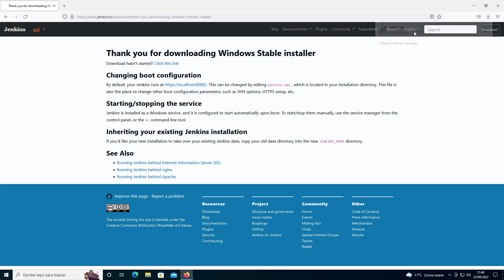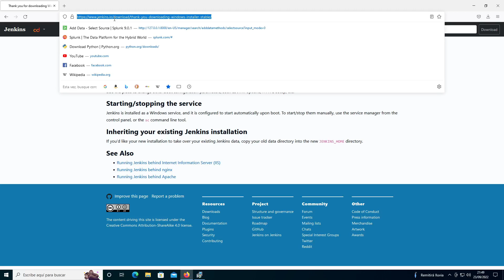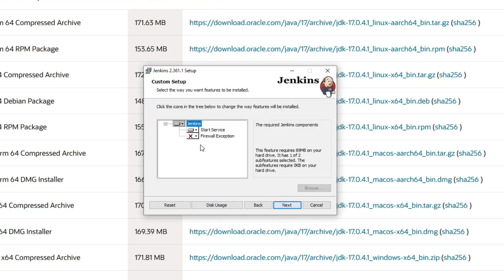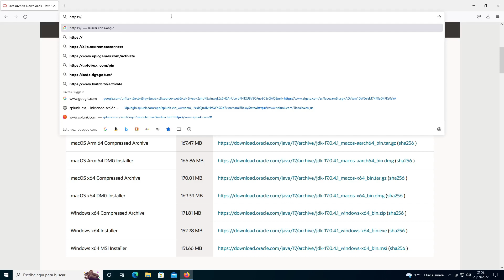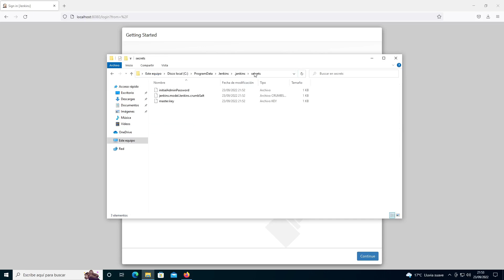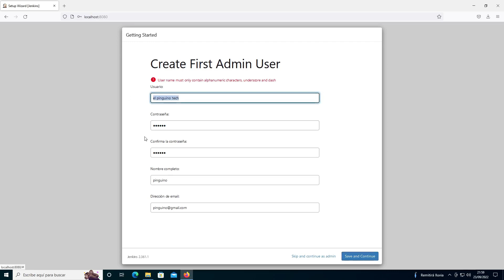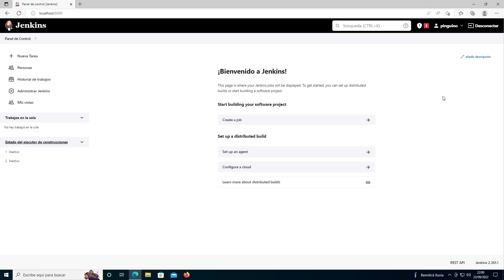Cómo Descargar e Instalar JENKINS en WINDOWS | Paso a Paso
Tutorial de cómo instalar Jenkins en Windows paso a paso y muy fácil; donde instalaremos JDK en la versión correspondiente para que Jenkins pueda funcionar correctamente.

✅ No olvides unirte al canal de Telegram para estar informado de todas las novedades y para resolver dudas con la comunidad. Aquí tienes el enlace para unirte: